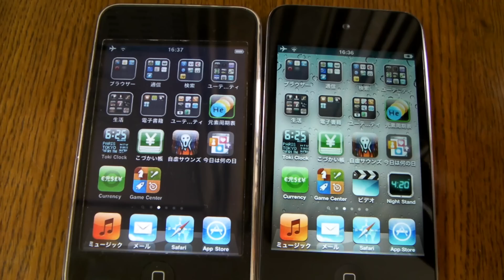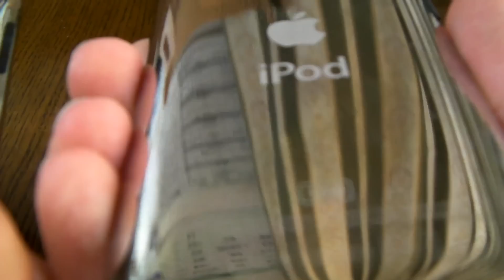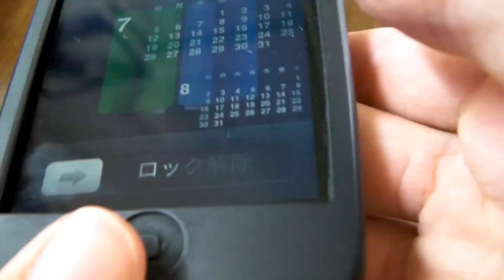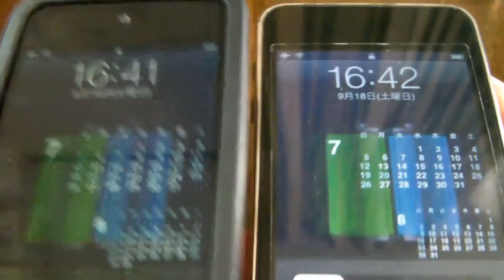第4世代iPod touch (2010) と 第2世代目 外見比較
今回は新iPod touch(4th Generation)とiPod touch 第2世代目(2nd Generation)での外見の比較をやってみました。
かなり薄くなってますww